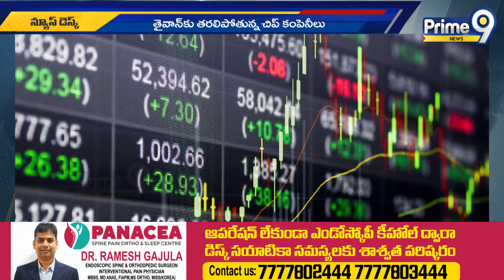చైనా కంపెనీలకు మూడిందా...? | National International | Prime9 News